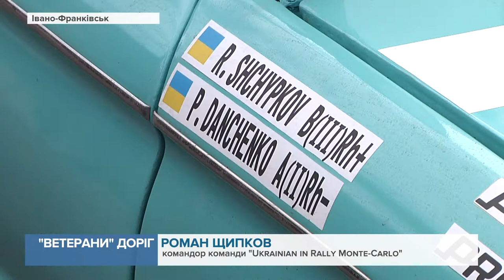У місто завітали учасники автопробігу ретроавто "Марафон дружби і миру"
Більше десятка унікальних машин вже подолали понад  2,5 тисячі кілометрів, відвідавши 25 міст України.